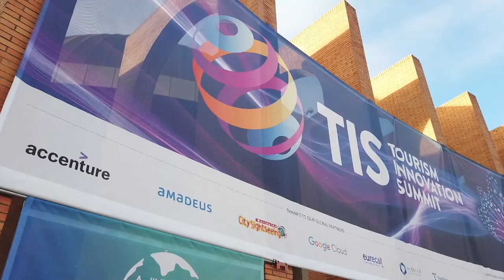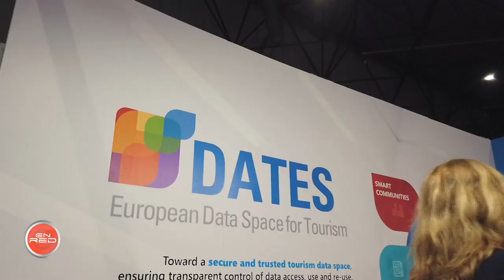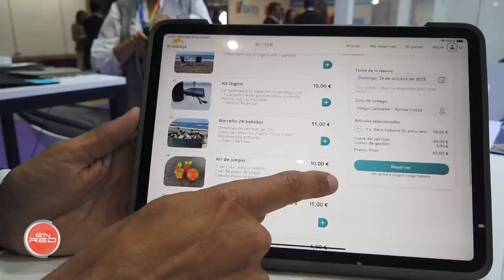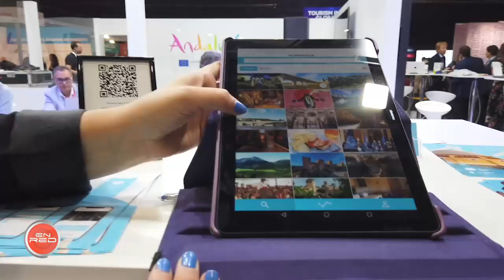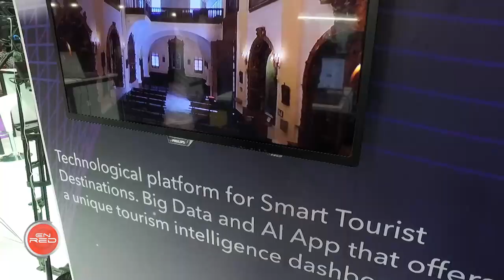EnRed | Sevilla, capital del turismo inteligente con el 'Tourism Innovation Summit'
Startups andaluzas, o avances como el Espacio de Datos aplicado al turismo, son algunas de las novedades que presenta esta muestra que se consolida ya en la capital andaluza por cuarto año consecutivo.
Programa dedicado a la divulgación de la tecnología, ciencia, internet y web en Andalucía.